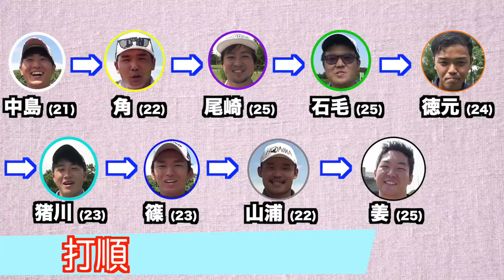【若手男子9人50万円争奪】最後まで勝ち続けたやつが勝ち選手権 Part1 Sponsored by D2C Branding inc.